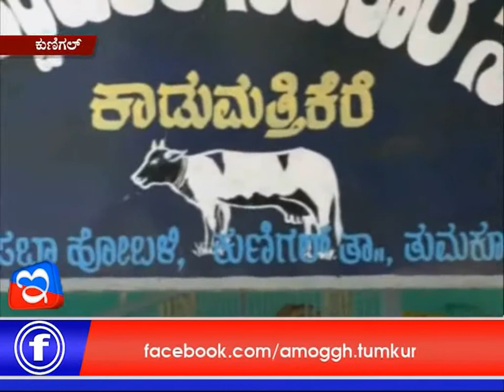28: 12 :2017: Amoggh News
e Dihgital & Amoggh News